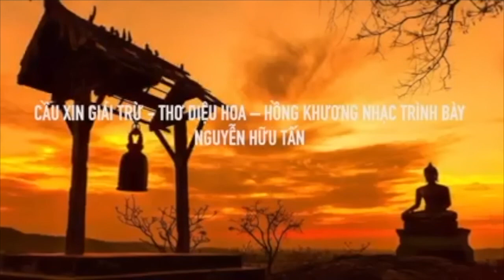Thằng lùn vô liêm sỉ